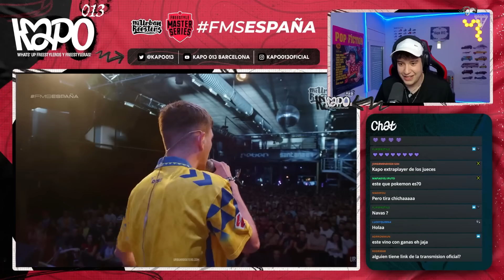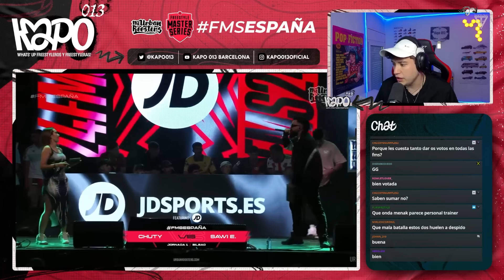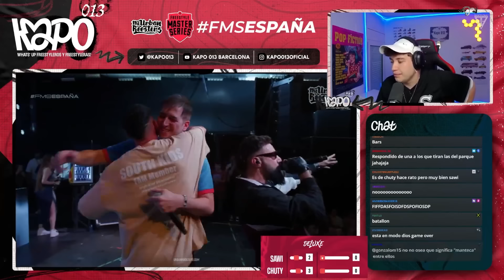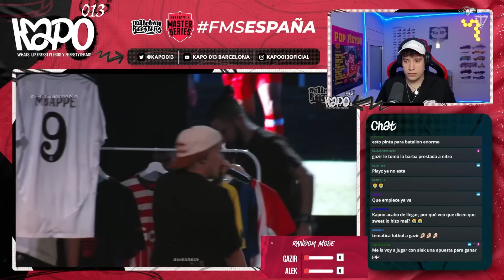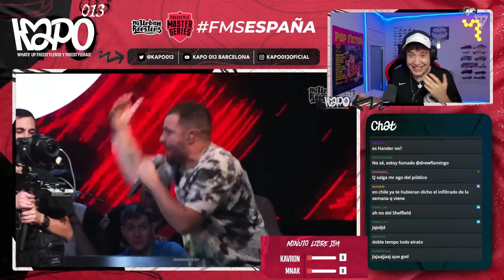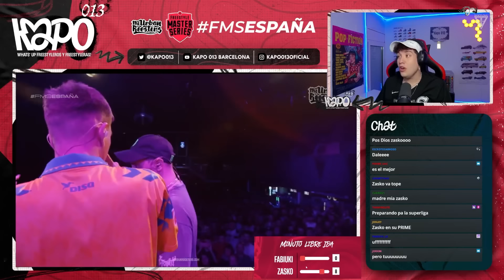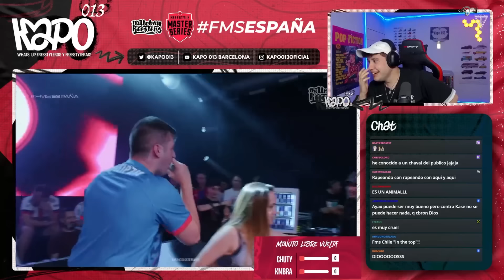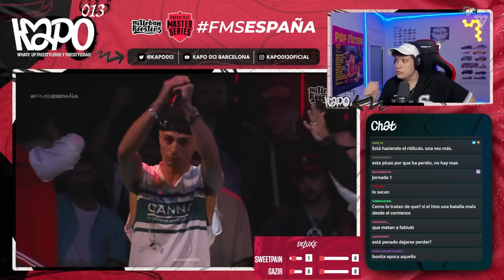LAS MEJORES RIMAS DE FMSESPAÑA JORNADA 1 REACCIÓN KAPO013